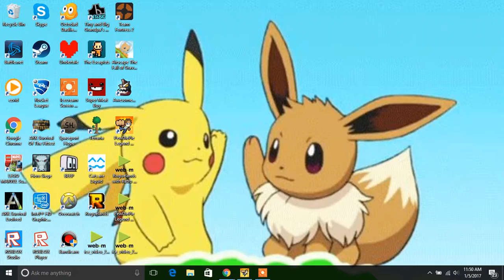PewDiePie and the Legend of The Brofist - A FLYING TANK!